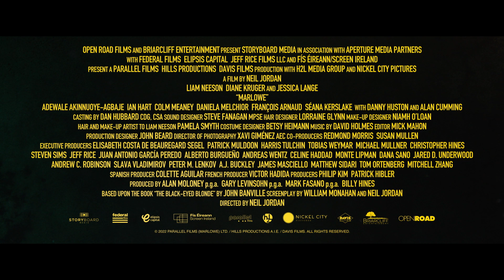『探偵マーロウ』オープニング映像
『探偵マーロウ』6月16日（金）全国ロードショー

監督：ニール・ジョーダン

出演：リーアム・ニーソン／ダイアン・クルーガー／ジェシカ・ラング／アドウェール・アキノエ＝アグバエ／ダニー・ヒューストン／アラン・カミング ほか